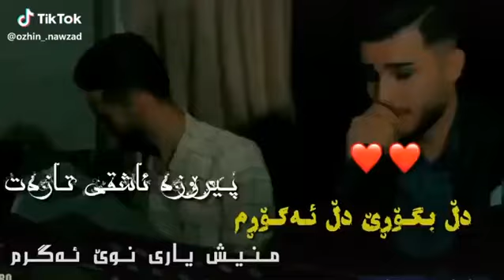Ozhin nawzzad 2019